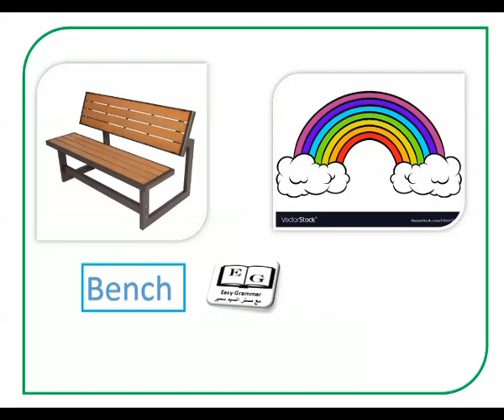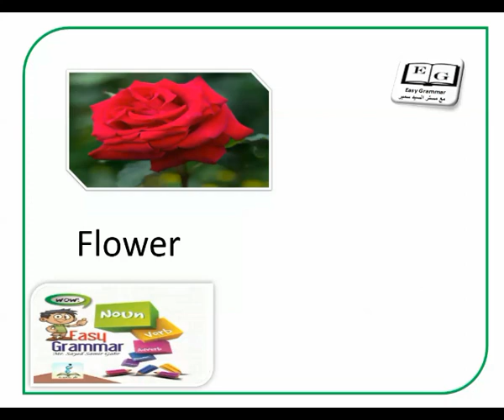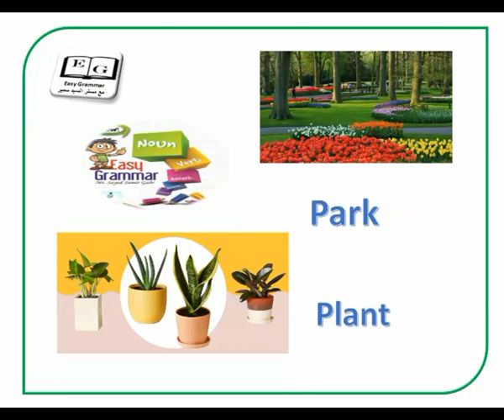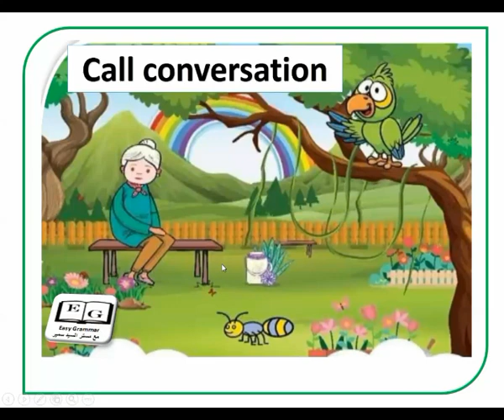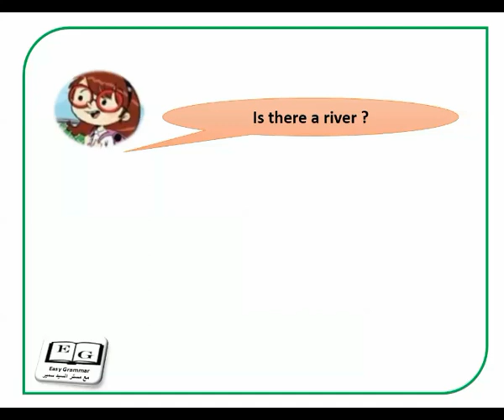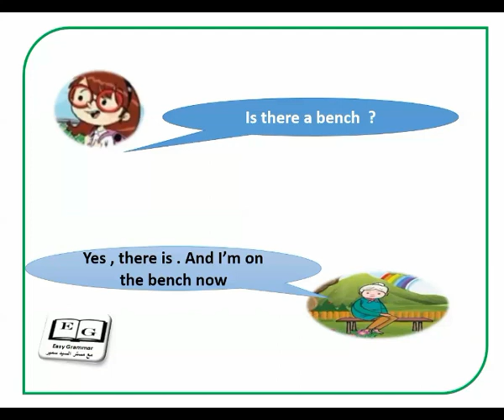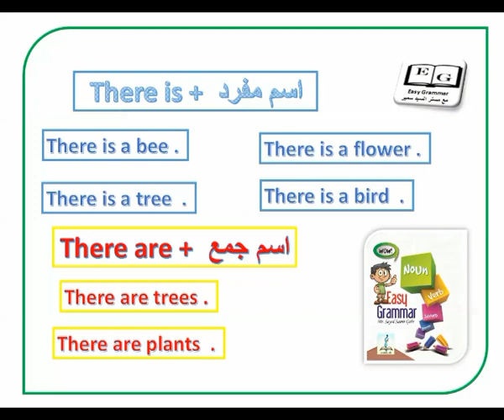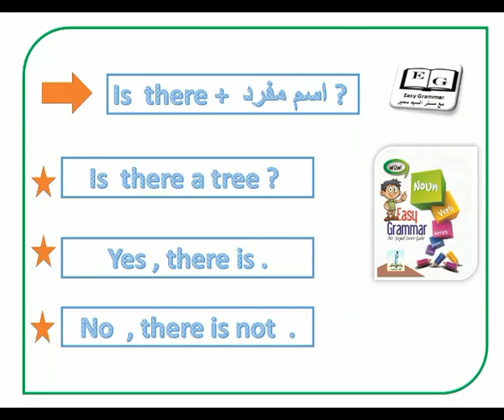unit 7 part 1 primary 2 الوحدة السابعة الصف الثانى الابتدائى الترم الثانى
شرح الوحده السابعة ... بداية الترم الثانى للصف الثانى الإبتدائى... شرح لأهم الكلمات المحادثه بين هنا والجده ... واخير شرح لأهم القواعد فى الدرس
اتمنى يعجبكم الفيديو شير كتير ليصل إلى الجميع
اللهم علم ينتفع به أسألكم الدعاء لى ولوالدي